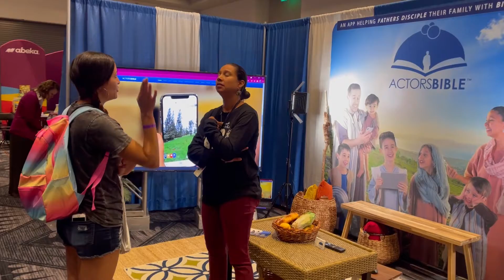Home School Conference | ActorsBible RV Tour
In Austin the team meets thousands of people at the Home School Conference Center.

About ActorsBible
ActorsBible is a powerful app that provides everything needed to make disciples and foster a love for the Word of God. By enacting the Bible through an immersive technology, families and groups can bring the stories in scripture to life for all ages!

The ActorsBible is loaded with 62 Acts and 806 chronological Scenes. The entire Bible retold in one flowing story and ready for dramatic reenactment via a teleprompter script. No need for extra tools!  ActorsBible is a complete app for use with any device that supports modern web browsers.

Other features include:
360* visuals of the Holy Land for each scene, an original soundtrack with karaoke sing-along, and the entire Bible in screenplay format.

Grace, mercy, and the love of Christ Jesus be with you and your family!